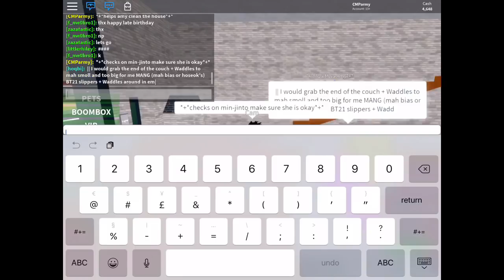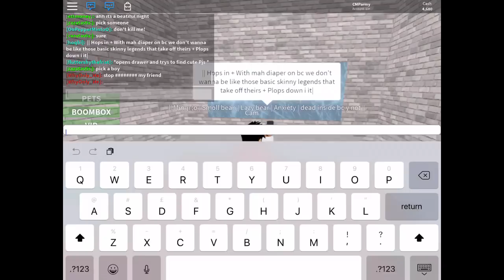Roblox - Raising An Only Child